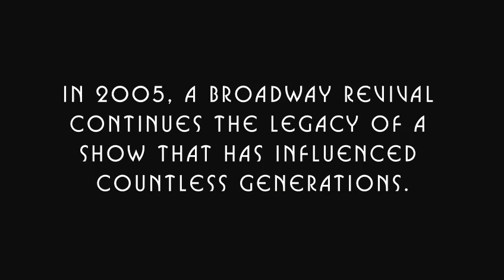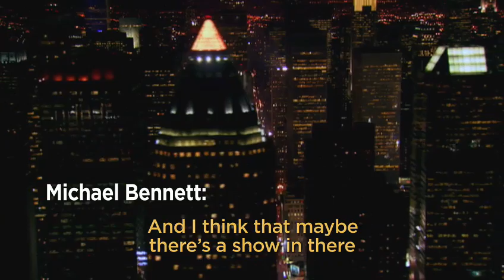Every little step-HD